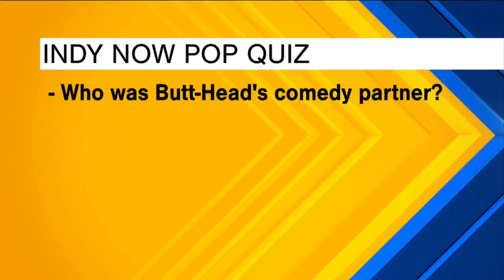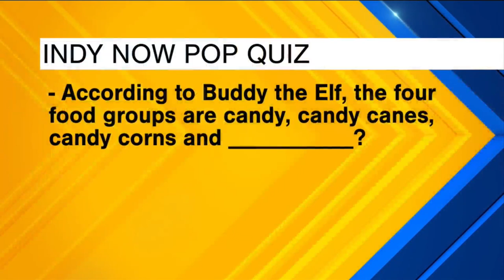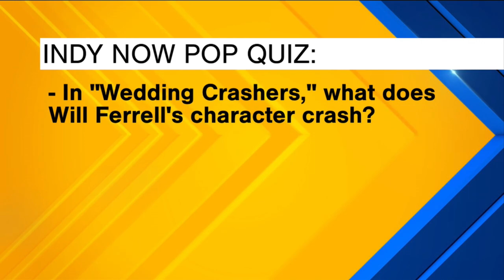Comedy pop quiz with Costaki Economopoulos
We asked the comedian whose name no one can spell to stick around for a little pop culture quiz. All the questions relate to funny TV shows or movies. More fun from the show: indynowtv.com